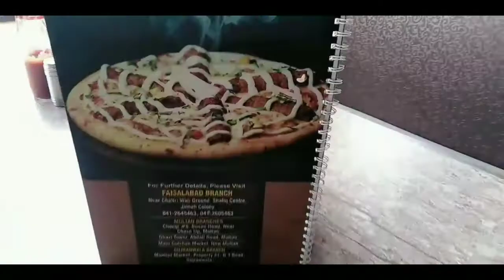My Tour to Faisalabad |Vlog 51